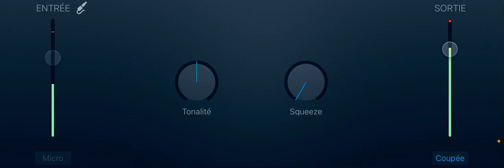2 février 2023